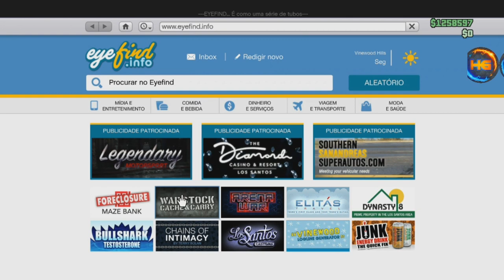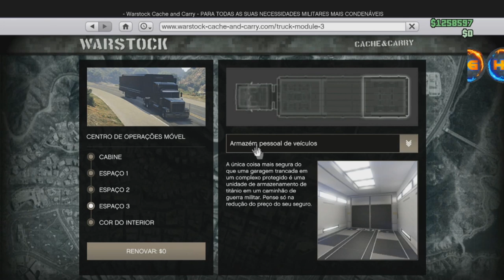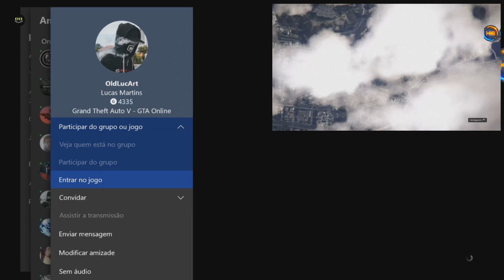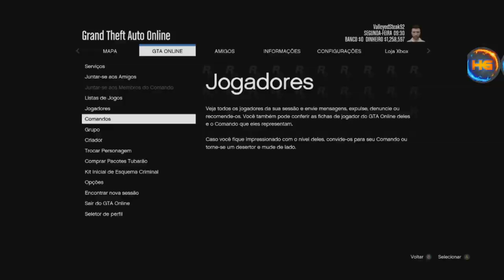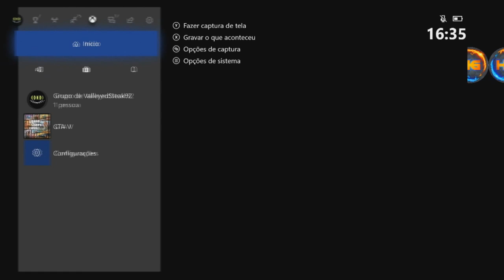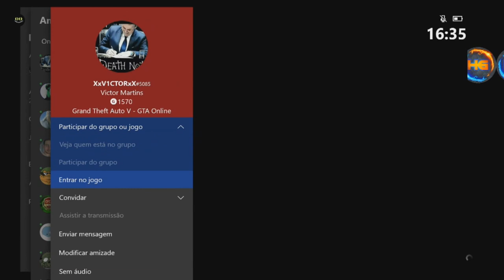GTA 5 COMO OBTER REBOQUE MODDED E TROCAR PELO ORIGINAL NA VAGA DO BUNKER XB1&PS4